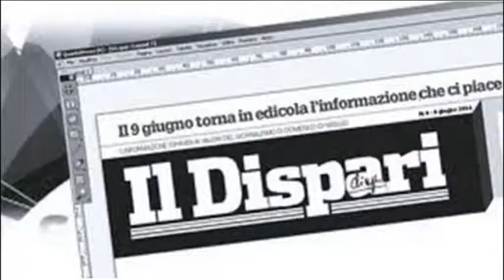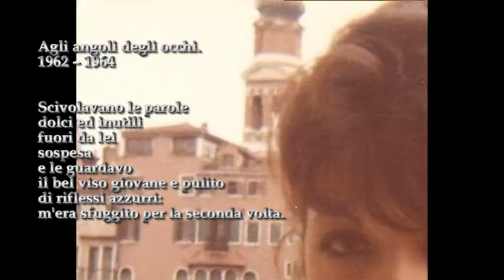BCM18 Bookcity SIAM Stefano Degli Abbati legge "scivolavano le parole" di Bruno Mancini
BCM18 Bookcity SIAM Stefano Degli Abbati legge "scivolavano le parole" di Bruno Mancini Video di carattere artistico, con contenuti d'interesse sociale e con presentazioni di personalità del mondo culturale. Video ufficiali degli eventi, delle informazioni e delle notizie proposti dall'Associazione culturale "Da Ischia L'Arte - DILA" Ischia